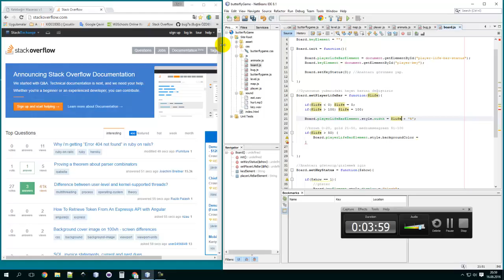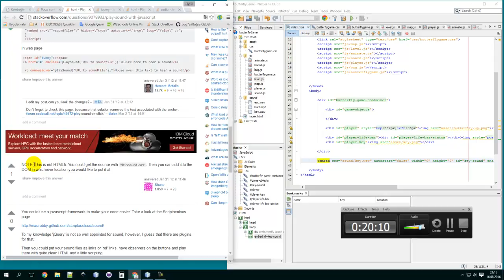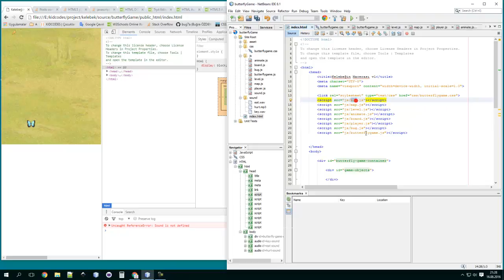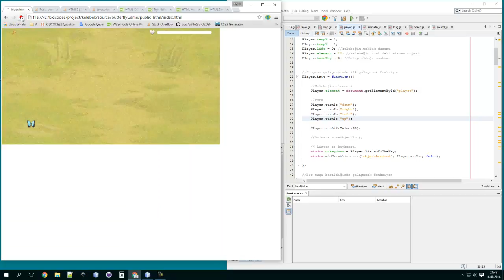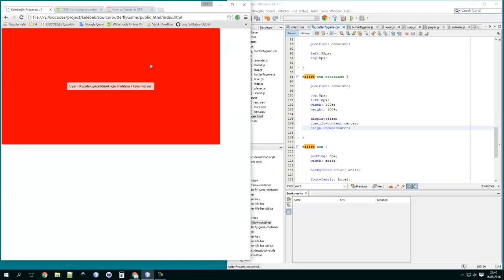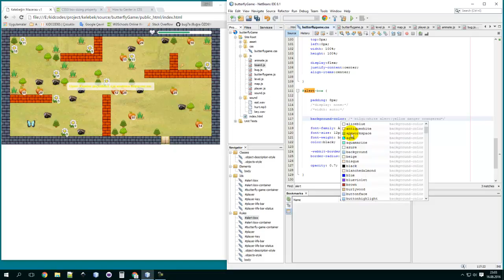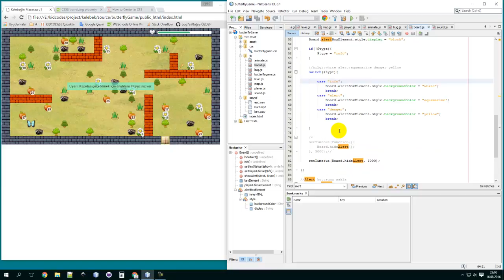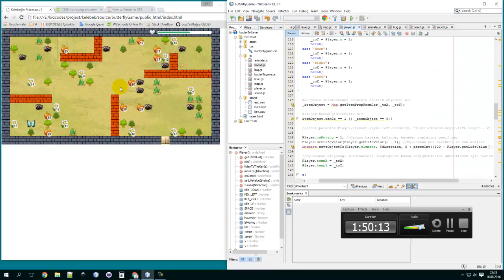#14 Oyun nasıl yapılır? - Ses üzerine çalışma (Javascript, html, css)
Oyun içerisindeki ses efeklerini yönetecek fonksiyonların yazılması ve gerekli yerlere yerleştirilmesi.